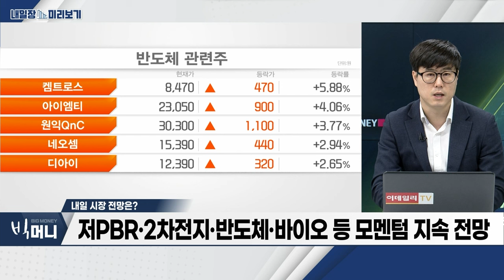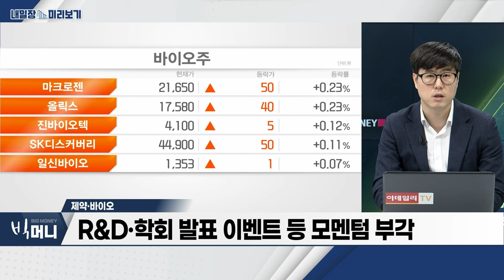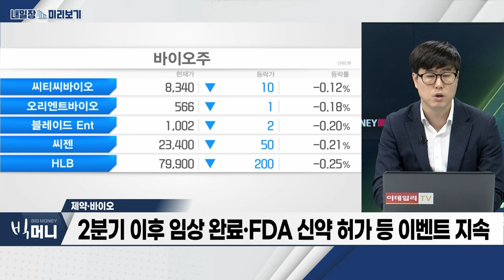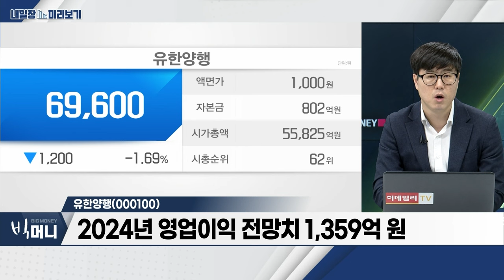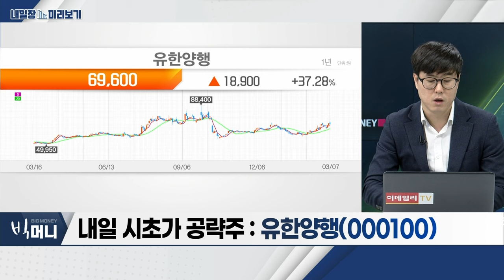유한양행(000100)... 레이저티닙 병용요법 美 FDA 승인 / 제약‧바이오... 글로벌 빅파마 파이프라인 투자 계획 발표... 투심 ‘긍정적’_내일장 미리보기 20240307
제약‧바이오
- 글로벌 빅파마 파이프라인 투자 계획 발표... 투심 ‘긍정적’
- R&D‧학회 발표 이벤트 등 모멘텀 부각
- 2분기 이후 임상 완료‧FDA 신약 허가 등 이벤트 지속

- 레이저티닙 병용요법 美 FDA 승인
- 마일스톤 유입에 따른 실적 개선 기대
- 2024년 영업이익 전망치 1,359억 원